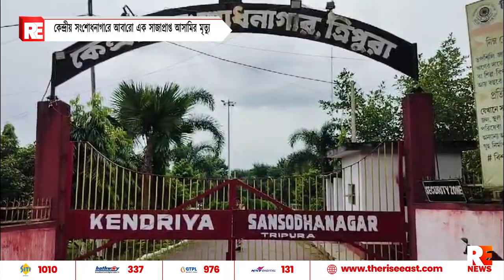কেন্দ্রীয় সংশোধনাগারে আবারো এক সাজাপ্রাপ্ত আসামির মৃত্যু